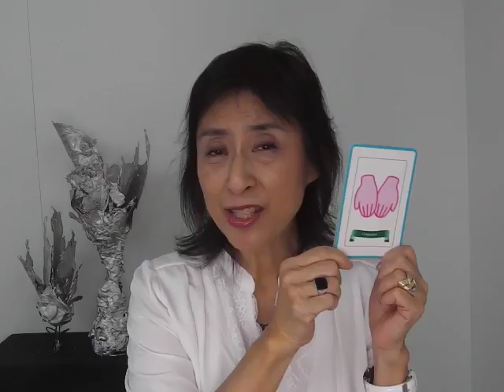スクール アラフィー セラピー 人を癒す仕事に就きたい（6月10日・愛）